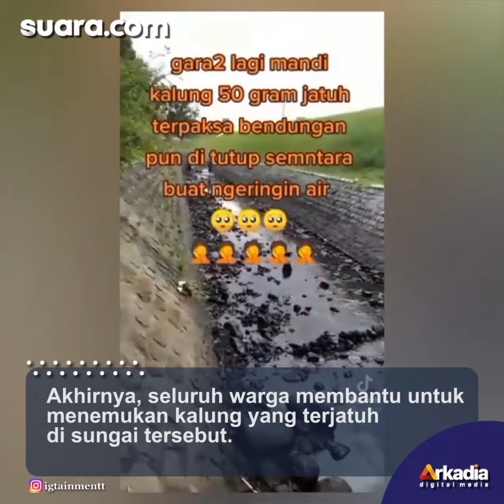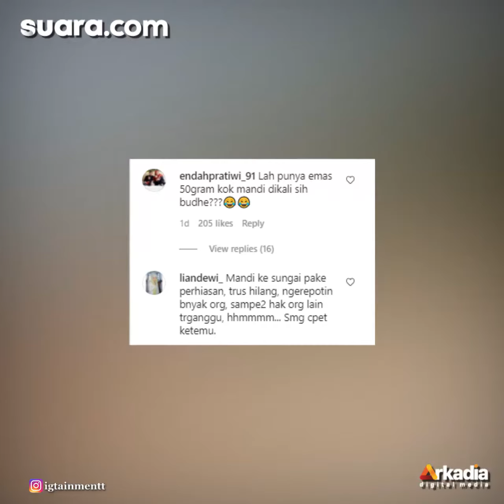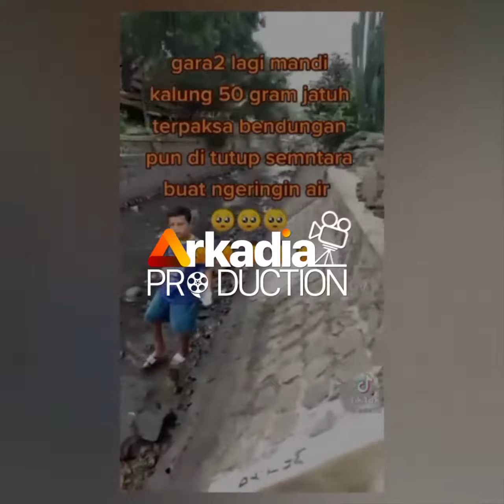Viral Warga Terpaksa Tutup Bendungan Demi Cari Kalung 50 Gram yang Jatuh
Aliran sungai itu tampak kering, hanya terlihat genangan air dan bebatuan.

Video itu diunggah oleh akun Instagram igtainmentt. Dalam tayangan video itu, diketahui seorang warga kehilangan kalung sebesar 50 gram.